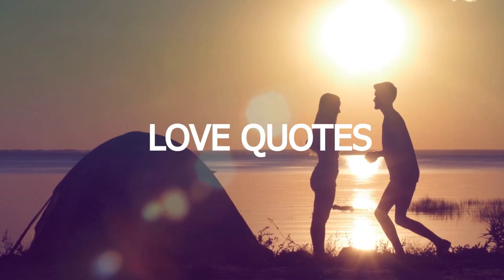8 Qualities of High-Value Men That Women Immediately Notice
Welcome to Top Lista, your prime destination for relationship, romance, and psychology-based wisdom! We delve into the exciting dynamics of human emotions, navigating the labyrinth of love and the enigmas of the mind. Each video is tailored to equip you with insights for building enriching relationships and comprehending your inner workings. With Top Lista, let's unravel love's mysteries and the marvels of the human psyche together! TopLista RelationshipGuidance Psychology Facts Let's together explore, learn, and grow in understanding the depth of our hearts and minds. 💌🔍